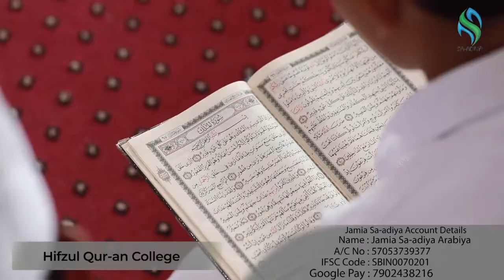SA-ADIYA | DOCUMENTARY (CHARITABLE INSTITUTIONS)